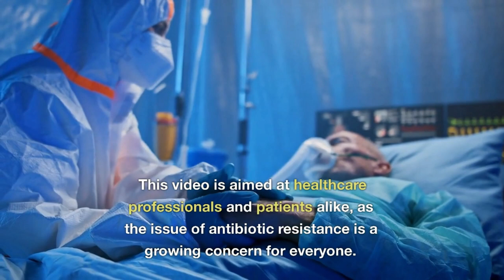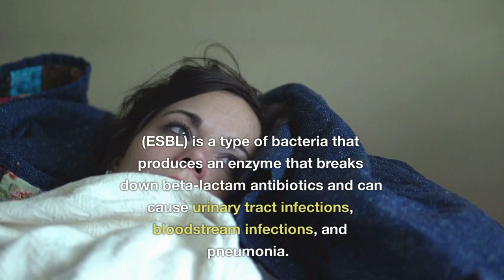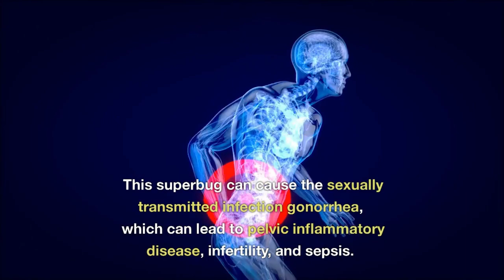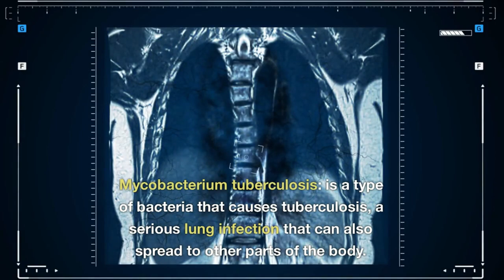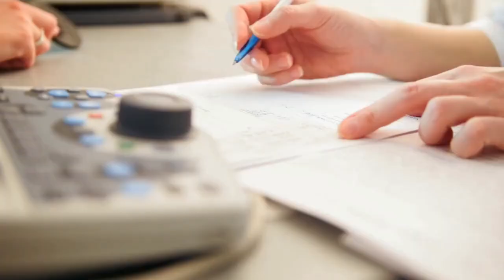12 of the world’s worst superbugs!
In this informative video, we take a closer look at the growing problem of antibiotic resistance and the various types of bacteria that have become resistant to antibiotics.